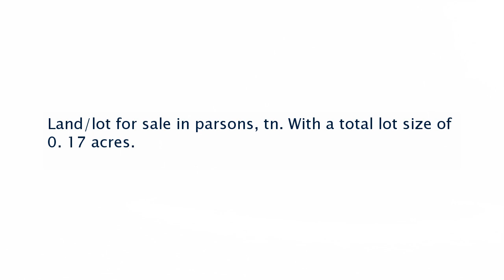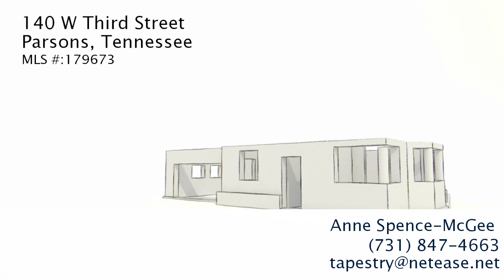Real estate for sale in Parsons Tennessee - MLS# 179673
140 W Third Street
Parsons Tennessee 38363
MLS# 179673

Land/lot for sale in parsons tn. With a total lot size of 0. 17 acres.